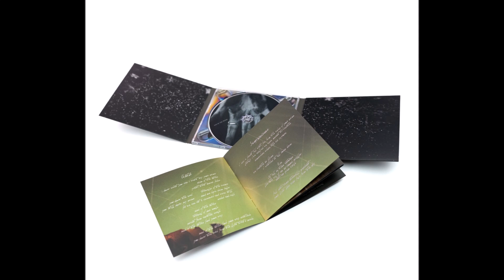Iludium - Ash of the Womb - Black Digipak CD [Product Presentation]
"Ash of the Womb", the sophomore full-length from California's ILLUDIUM was born in the fiery pandemonium of the burning season of 2020 when huge tracts of  the sunshine state went up in flames, while skies glowed orange at night. The many layers of dark and harsh metal shading on this album can easily be seen as a residue from those events. Yet the listener will still encounter those sun-drenched textures and honey-rich passages from the band's beginning on "Septem" (2016) that reflect the beautiful landscapes of the Pacific Northwest with its redwood forests and the blue ocean that also inspire ILLUDIUM. Mastermind Shantel Amundson spent her formative years listening to SMASHING PUMPKINS, ISIS, KATE BUSH, and COCTEAU TWINS among many others, which makes it difficult to pin her own music down. While "Ash of the Womb" clearly builds on and expands "Septem", the new album intensifies the darker and heavier elements, which results in a more dynamic and holistic musical experience that ILLUDIUM elegantly balance against their dreamy and sophisticated side. Taking their name from a concept coined by Mircae Eliade, ILLUDIUM can be seen as the musical embodiment of the religious philosopher's idea of "illud tempus" ("that time"), which is referring to the mythical sacred time of the first creation of this world. With a degree in cultural anthropology and art history, it is hardly surprising that Shantel's lyrics revolve around mystical and metaphysical ideas. With "Ash of the Womb", ILLUDIUM have created an equally heavier, darker and yet more honey-combed vision of their musical exploration that gently asks for extra attention and diligent listening before revealing its true depths.